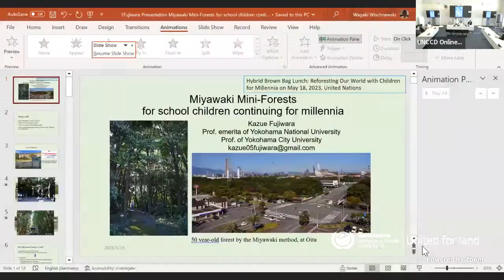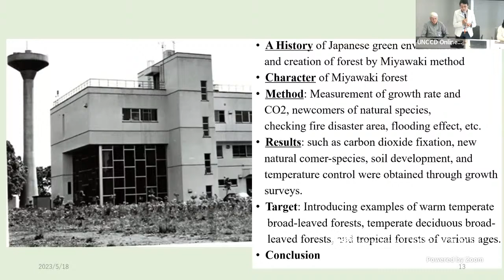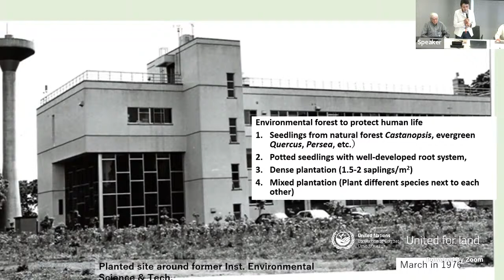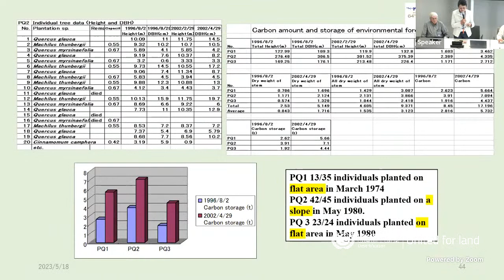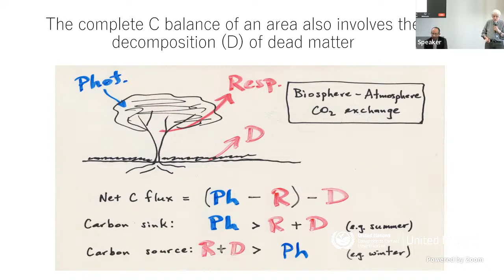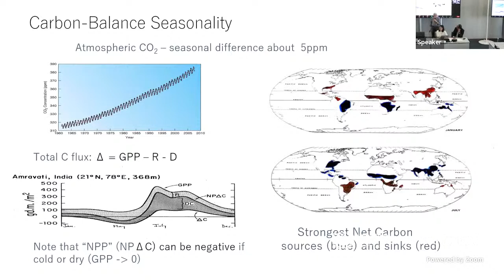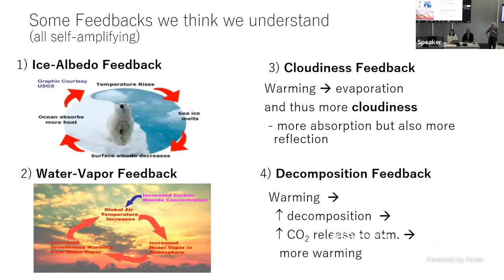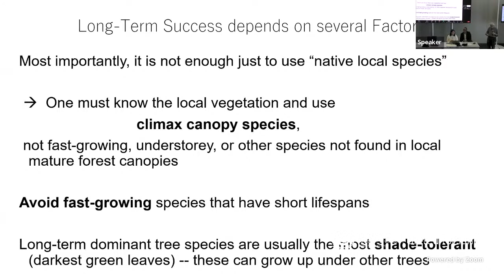Hybrid Brown Bag Lunch: Reforesting Our World with Children for Millennia